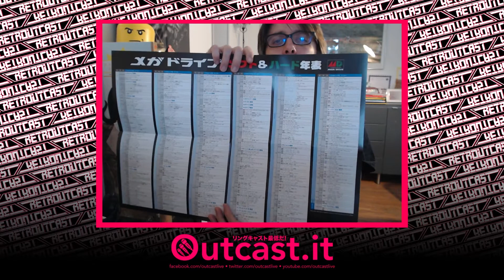L'unboxing del Mega Drive Tower Mini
Iniziamo l'anno proponendovi questa volta il video giusto col Maderna che mostra il ciarpame ricevuto dal Giappone subito prima delle feste.
Outcast - La voce dei videogiocatori borderline